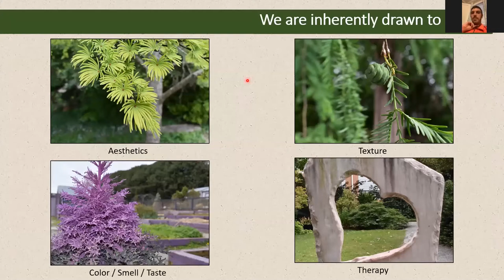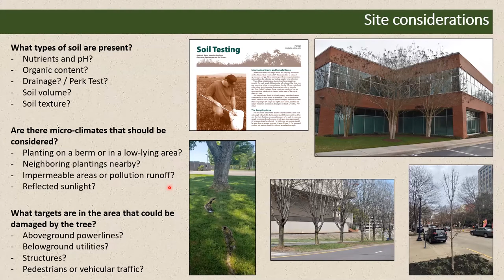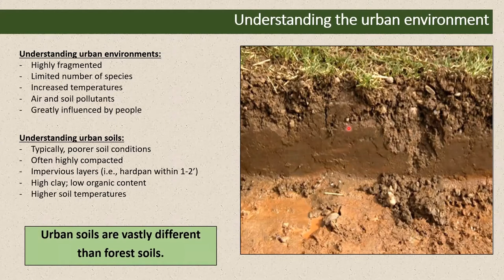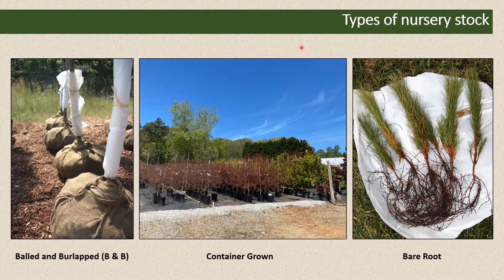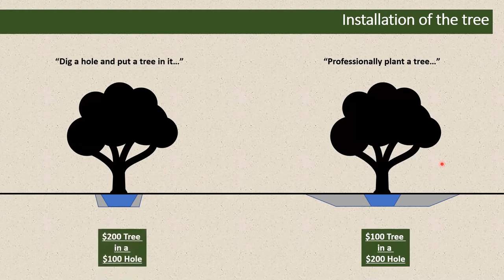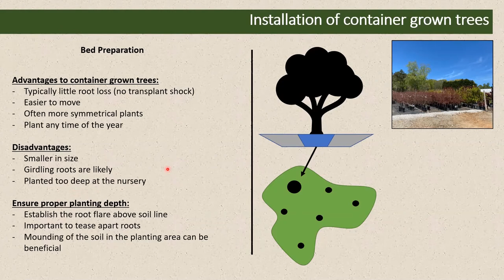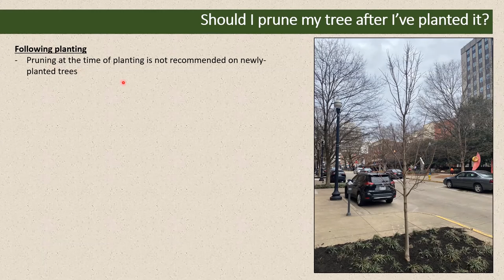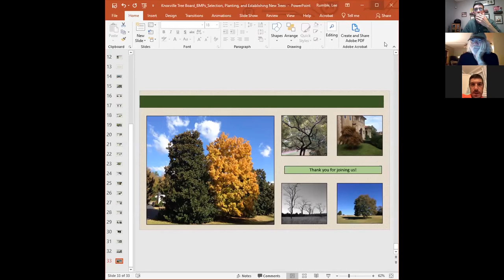Selecting, Planting, and Establishing New Trees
With the fall planting season upon us, Lee discusses why we love and utilize trees in our urban environments, initial considerations that should be made prior to planting, the best time of year to plant, and how to properly select, install, and establish healthy nursery stock that will thrive well into the future.